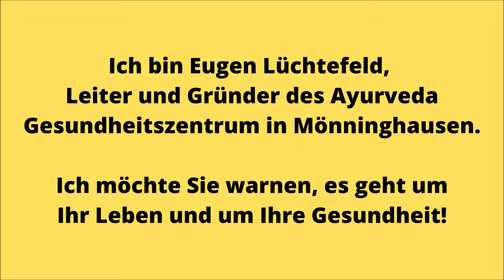Trinken Sie niemals dauerhaft Wasser aus Osmoseanlagen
Osmosewasser ist ein alter Hut, eine Technologie aus dem letzten Jahrhundert.

Es gibt keinen wissenschaftlichen Nachweis, dass Wasser aus Umkehr-Osmose-Geräten dauerhaft getrunken die Gesundheit fördert.

Im letzten Jahrhundert wurde die Bibel der Befürworter der Umkehrosmoseanlagen geschrieben, und man definierte das ein sehr gut entgiftendes und entschlackendes Wasser einen Leitwert von 0 bis 80 ppm haben muss. An diese Vorgaben glauben noch heute die Osmosejünger!

Man definierte das damalige Denken wie folgt: "Der optimale Widerstandswert liegt laut Prof. Dr. Louis Claude Vincent (Universität Paris) unter 130 µS (MicroSiemens).

Aber bis zum Jahr 2001 wusste kein Wissenschaftler der Welt so genau, wie Wasser die Zellwände durchdringt, deshalb hatte man sich international darauf geeinigt, dass das Wasser ausschließlich über Diffusion im menschlichen Körper ausgetauscht werden kann. Es war halt ein Denkfehler, dem noch heute viele Fans glauben.

In dem Zusammenhang möchte ich Max Planck zitieren, er sagte:
„Jede neue Erkenntnis muss zwei Hürden überwinden: das Vorurteil der Fachleute und die Beharrlichkeit eingeschliffener Denkweisen. Irrlehren in der Wissenschaft brauchen 50 Jahre, bis sie ausgemerzt sind, weil nicht nur die alten Professoren, sondern auch ihre Schüler aussterben müssen!“

Ich möchte Sie warnen, spielen Sie kein Russisch Roulette
mit Ihrem Trinkwasser!  Lassen Sie sich von Verkäufern nicht täuschen!

Es geht um ihr Leben und um ihre Gesundheit. Vertrauen Sie BITTE keinen schönen Bildern und Prospekten, vertrauen Sie nur Produkten mit dem ISO 13485 Zertifikat.

Zwei Wissenschaftler entdeckten im Jahr 2001 die Aquaporine und erhielten dafür im Jahr 2003 den Nobelpreis.

Was sind die Aquaporine? Es sind die Türen und Kanäle zu den Zellen. Diese Kanäle dienen dazu, dass Wassermoleküle in der richtigen Struktur (max. hexagonal) die Zellwand passieren können. Zum anderen haben die beiden Nobelpreisträger sogenannte "Protonenschranken" entdeckt. Diese Protonenschranken sind und waren das aus für ein Wasser mit besonders niedrigem MicroSiemenswert, z. B. dem Umkehrosmosewasser.  Es wurde bewiesen, dass dieses Wasser nicht ins Zellinnere gelangt!

Das Wasser aus einer Umkehrosmoseanlage hat automatisch einen sehr hohen Mangel (extreme Defizite) an Elektronen und somit einen extremen Protonenüberschuss, der 50 % über dem des Trinkwassers liegt!
Es geht beim Wassertransport in und aus der Zelle immer um die Protonenschranke. Ist das Wasser protonenlastig, dann verhindert die Protonenschranke den Wassertransport in die Zellen, und der Mensch vertrocknet und altert.

Die Mineralien im Umkehrosmosewasser sind gar nicht bioverfügbar, selbst wenn sie im Nachhinein hinzugefügt werden würden.  Dazu braucht man genügend Hydroxide (Formel: OH-). Das  Umkehrosmosewasser saugt alle Mineralien im Körper auf und schadet so dem Organismus.

Bei einem Telefongespräch klären wir alle offenen Fragen oder vereinbaren unkompliziert und schnell einen Termin!

Weitere Untersuchungen haben ergeben, dass im Nachhinein hinzugefügte Mineralien für den menschlichen Körper nicht bioverfügbar sind.

Kangen Wasser ist zellgängig und hat genügend natürliche Mineralien .

Aus dem Praxis-Alltag ist Kangenwasser kaum noch wegzudenken. Seit Jahren verwende ich Kangenwasser mit sehr großem Erfolg parallel zu den unterschiedlichsten Therapien in unserem Gesundheitszentrum. Wenn Sie eine Investition für ihre Gesundheit planen, nehmen Sie Kontakt mit uns auf. Wir klären alle offenen Fragen oder vereinbaren mit Ihnen schnell einen Termin. Auch gerne hier in unserem Zentrum. Verändern Sie Ihr Wasser – dann verändern Sie Ihr Leben!

Melden Sie sich bei uns!